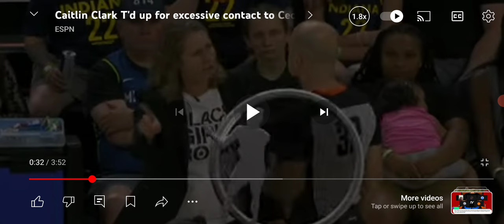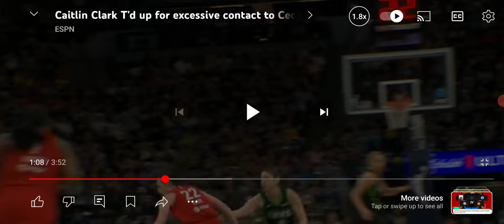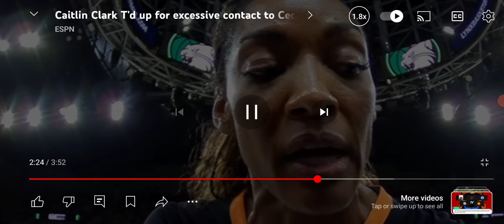Caitlin Clark favoritism on display vs Minnesota.smacks the sh## out of Lynx player no consequences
Caitlin Clark commits flagrant 1 vs Minnesota Lynx player after frustrated from playing poorly. WNBA issues tech no flagrant